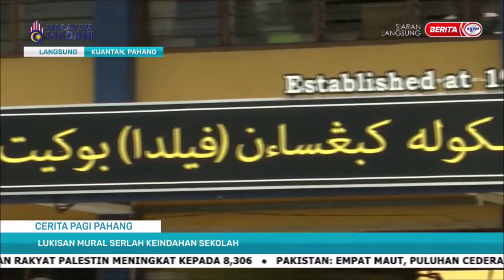1 NOV 2023 SPM – CERITA PAGI PAHANG: LUKISAN MURAL SERLAH KEINDAHAN SEKOLAH